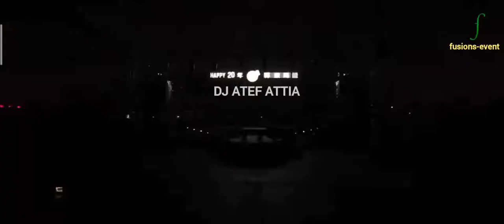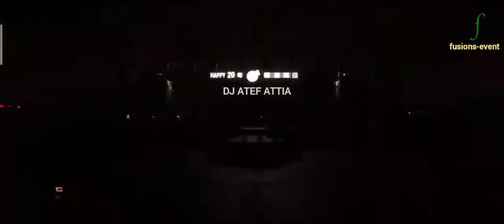DJ ATEF ATTIA Afro House / Orient Sunset Music #2022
DJ ATEF ATTIA mix live from Marseille ( French riviera ) Afro deep house and Orient sunset music 2022.

- pioneer DDJ SZ2
- hd-25
- MacBook pro
- beam 7R 230
- structure ASD
- Mur LED
- DMX 512